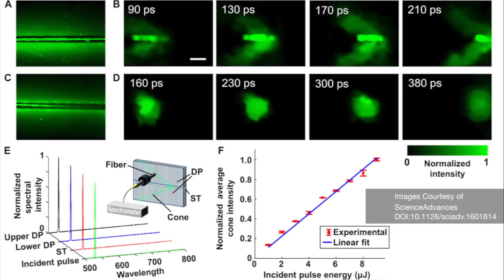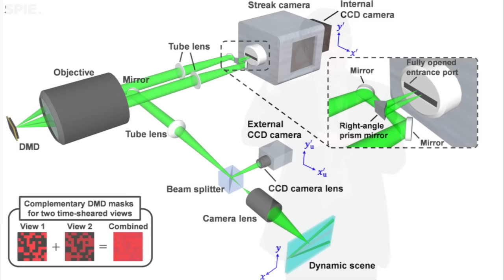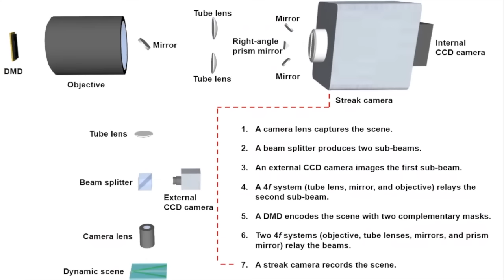Lihong Wang: World's fastest camera for ultrafast phenomena provides temporal information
Ultrafast video recording of spatiotemporal light distribution in a scattering medium could have a significant impact in biomedicine.

Ultrafast video recording of spatiotemporal light distribution in a scattering medium has a significant impact in biomedicine. Although many simulation tools have been implemented to model light propagation in scattering media, existing experimental instruments still lack sufficient imaging speed to record transient light-scattering events in real time.

In this video interview, Lihong Wang of Calltech discusses a single-shot ultrafast video recording of a light-induced photonic Mach cone propagating in an engineered scattering plate assembly. This dynamic light-scattering event was captured in a single camera exposure by lossless-encoding compressed ultrafast photography at 100 billion frames per second. Our experimental results are in excellent agreement with theoretical predictions by time-resolved Monte Carlo simulation. This technology holds great promise for next-generation biomedical imaging instrumentation.

Lihong Wang is the Bren Professor of Medical Engineering and Electrical Engineering at the California Institute of Technology (Caltech).

Wang earned BS and MS degrees at Huazhong University of Science and Technology (1984, 1987); and a PhD at Rice University (1992).

His book entitled Biomedical Optics: Principles and Imaging, one of the first textbooks in the field, received the Joseph W. Goodman Book Writing Award. He also coauthored a book on polarization and edited the first book on photoacoustic tomography. Wang has published more than 300 peer-reviewed journal articles and delivered over 330 keynote, plenary or invited talks.

He is the editor-in-chief of the SPIE Journal of Biomedical Optics.